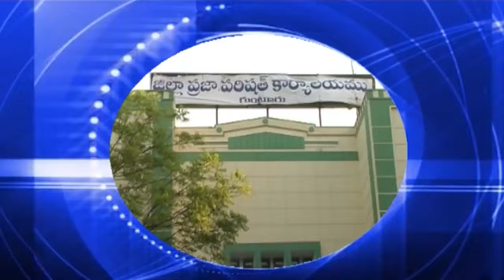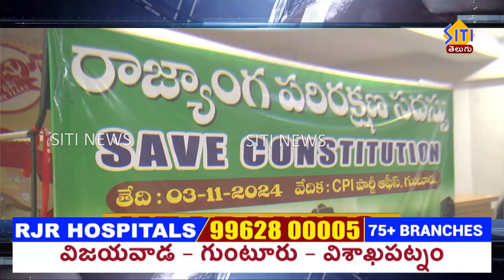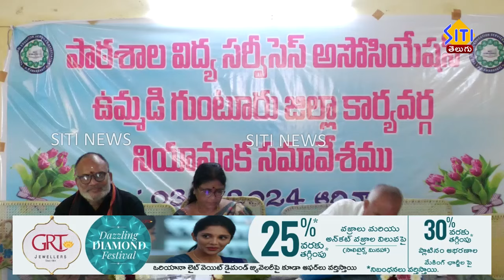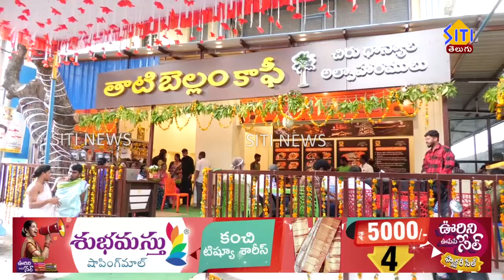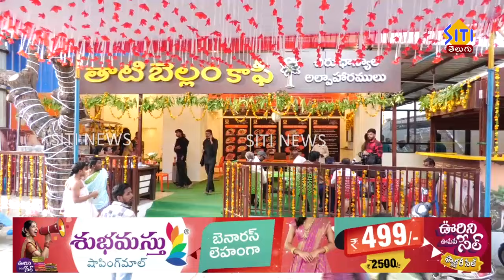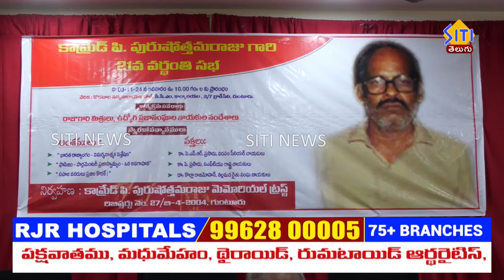Guntur Sitinews 04 11 24 Morning